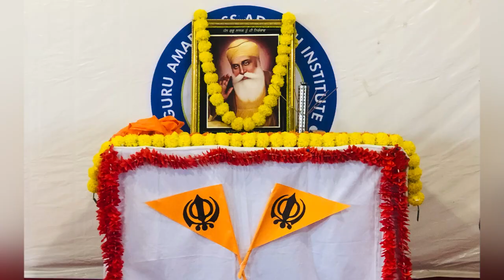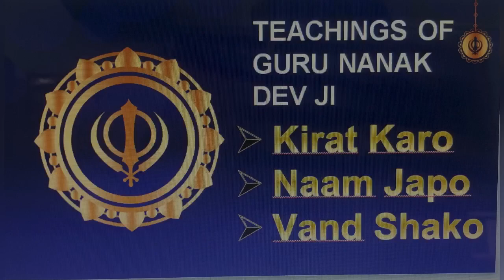Gurpurab Celebration ......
“Dwell in peace in the home of your own being, and the Messenger of Death will not be able to touch you."

Guru Nanak Jayanti, also known as Gurpurab or Prakash Utsav, is one of the most sacred festivals of Sikhism. The day marks the birth anniversary of the first Sikh guru, Guru Nanak Dev Ji. The school celebrated this occasion with great religious fervour and zeal. The Mool Mantra, the first hymn in the Guru Granth Sahib ‘Ik Onkar Satnam’ was sung aloud and this was followed by a Shabad Gayan and the power point presentation highlighting the life history and the teachings of Guru Sahib ji. This was followed by the Anand Sahib Path and the Ardaas. The Principal Mrs. Manisha Sood wished Happy Gurpurab to all the students and encouraged them to follow the teachings of Guru Sahib to lead a hoppy and peaceful life. At the end, Parsad was distributed among all the students, teachers and the non teaching staff of the school.

Wish you all a very Happy Gurpurab 🙏🙏 .